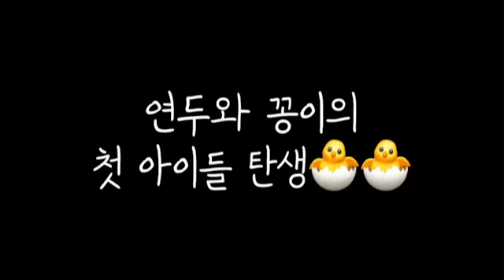[모란앵무] 연두 & 꽁이의 첫 아이들이 태어났어요! (Lovebirds first babies)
꼬물이들이 건강하게 자라났으면 좋겠어요
(I hope they grow up healthy.)